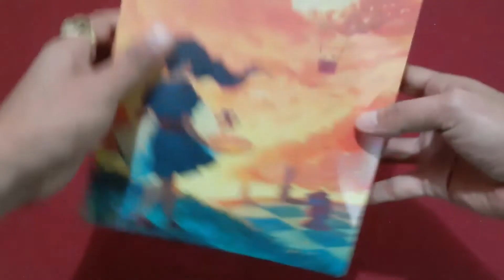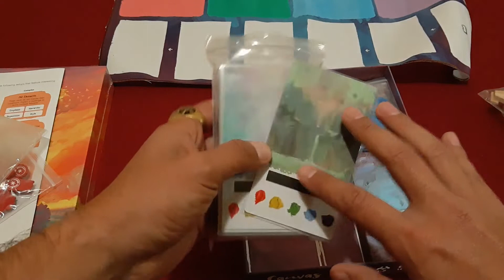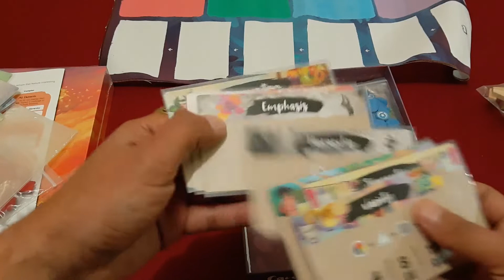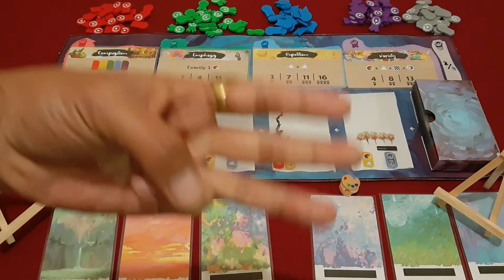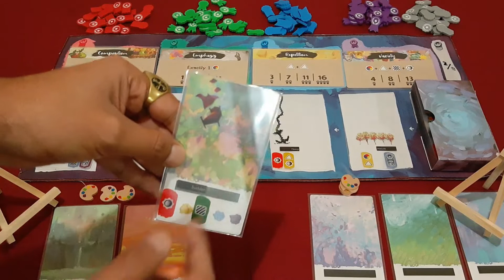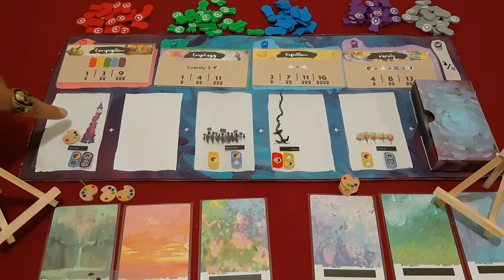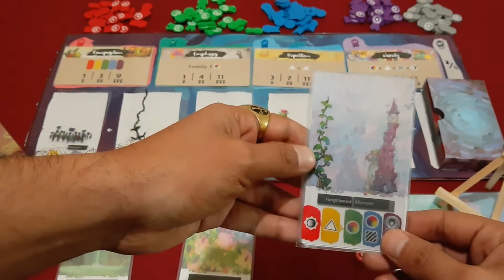Canvas de Road To Infamy Games (R2i Games)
Contenidos y modo de juego de Canvas de Road To Infamy Games (R2i Games)

Adquiérelo en Amazon